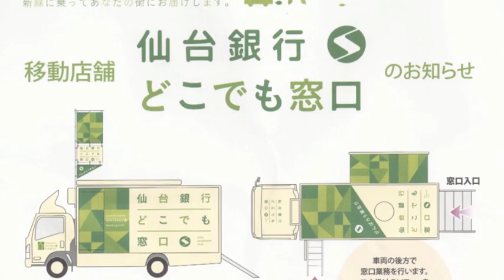どこでも窓口 始めました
簡単に書けばトラックの荷台が銀行。仙台銀行さんが始めた仮設店舗「どこでも窓口」です。

この仮設店舗は移動式。3tトラックをベースに作られています。中には女性行員さんが対応する窓口が２つ開設されており、ATMも１台有ります。さらに、無線通信環境が整備されているので、通常の店舗と同様にオンラインにて即座に処理が反映されるようになっています。しかも自家発電機能まで備えているので、万が一、災害等でライフラインが途絶えても、８時間までは外部電源無しで銀行業務が可能だという驚きの車です。

通常の銀行と同様に、営業時間内であれば誰でも自由に利用でき、現在の利用者は一日約60名程度。また、業務内容も通常の銀行とほぼ同じ。ただ、毎日同じ場所で営業しているわけではなく、場所と日時が限られているのでご注意下さい。

6月時点での営業予定は毎週下記のようになっています。

月曜日：おがつ店こ屋街
火曜日：伊里前福幸商店街
水曜日：南三陸志津川福興名店街（南三陸さんさん商店街）

気づかれた方もいらっしゃるかも知れませんが、全て商店街での営業になります。集客の相乗効果を狙い、あえて商店街を選んだとか。一般のお客様だけではなく、商店街の店主の方も両替が便利になって小銭不足が解消されたと喜んでいらっしゃいました。